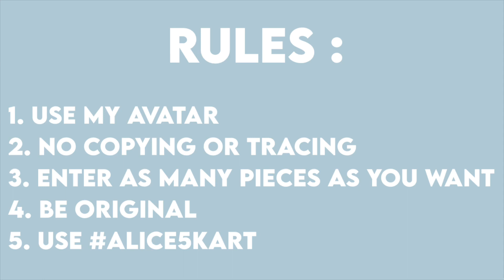5k Fan Art Contest (CLOSED) || *PRIZES* || Toca Life World || Itz Toca Alice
͙⁺˚*･༓ ✰ ᴛʜᴀɴᴋs sᴏ ᴍᴜᴄʜ ғᴏʀ ᴡᴀᴛᴄʜɪɴɢ ✰ ༓･*˚⁺‧͙

You guys mean the world to me, and I can’t believe we made it this far :) anyways this is an art contest! you can submit any type of art piece just make sure to use this tag : Alice5kArt! PLEASE use the tag!! This way I am able to see your art piece. 💗

btw in first place you will also be in my channels area for a little bit 🤩🛍

also you can upload it on tiktok! just tag me! and my user is : @itz_toca_alice!

→ music is not mine creds to the owner(s).
🥥┆t i k t o k ꒱・ﾟ ✧*˚✩・